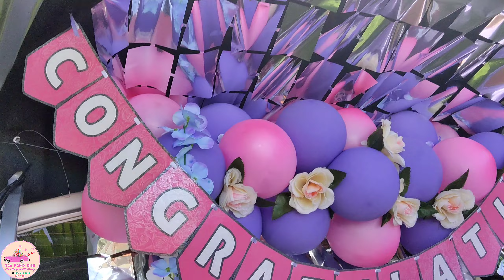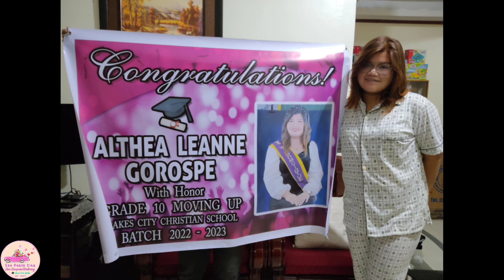THANK YOU FOR GIVING US A REASON TO HOLD OUR HEADS UP IN PRIDE 🫰💕🎓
"Congratulations anak! We saw you work so hard everyday to achieve this accomplishment. We are sorry we are not there physically to help you, but alam naman namin na you are responsible at kayang kaya mo, Thank you for giving us a reason to hold our heads up in pride. you never fail to amaze us and we are so proud of you... Dont ever ever forget that we love you so much. Kaya natin tapusin to until the end, hanggang s maka graduate ka ng college, kapit lang . We are always here for you. We love you so much

Love,
Mama and tatay Christian"

Successful surprise delivery in Brgy. San Pedro , SPC💐🎂🎈🚗💌✨

Thank you so much po Ma'am Lhen from Hong Kong for choosing and trusting us!🤗🫰

Congratulations, Ma'am Althea! 💕

Make someone feel loved and special.✨

AFFORDABLE yet QUALITY, ROMANTIC, and UNIQUE surprise gift? SULIT at DI TINIPID ba hanap mo?
It's not too late to book with us‼️ PM ka lang para sa iyong inquiries.😁💌

Tara, pakiligin at pasayahin natin ang mga minamahal mo! Excited kaming tulungan ka! Gawing unique, memorable, at romantic ang iyong gift/s through our Kilig Car Trunk Surprise Delivery!😍

Malayo o malapit ka man, narito ka man o wala sa Pinas, at gusto mong magpakilig, magsorpresa, magpasaya, iparamdam kung gaano ka espesyal at kamahal ang minamahal mo sa buhay, gusto magsorry? Manligaw? Birthday? Monthsary? Anniversary? Proposal? And moreeee! Walang maisip na regalo? Tara usap tayo! Pwedeng-pwede mong gawin yan! 🎁🥰✨

 🎉BEST FOR ANY OCCASIONS
 ✨ Birthday
✨ Anniversary
✨ Peace Offering
✨ WeekSary / Monthsary
✨ Courtship (Panliligaw)
✨ Proposal
✨ Valentine's Day
✨ LDR
✨ Mother's / Father's Day
✨ Graduation
✨ Welcome Home
✨ Thanksgiving
✨ Promotion
✨ Gender Reveal
✨ Ordinary day

💡SURPRISE THEM WITH OUR VARIETIES OF GIFT IDEAS💡
🎁 Fresh Flower bouquet
🎁 Money bouquet
🎁 Chocolate bouquet
🎁 Themed Cake / Money Cake
🎁 Huggable bears
🎁 Chocolates
🎁 Balloons
🎁 Food bilaos
🎁 Car set-up with lights & hanging photos
🎁 Tarpaulin
🎁 And mooooooore

HAPPY SURPRISING!!!🎁✨💕